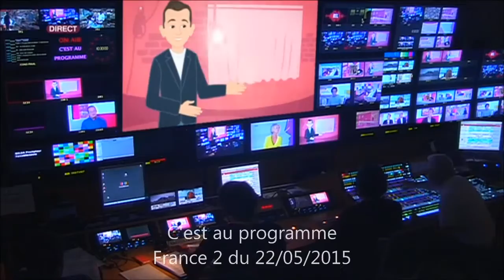Reportage France 2 du 22/05/2015